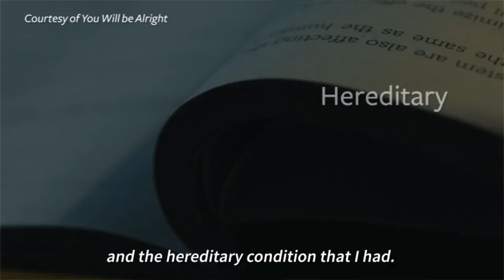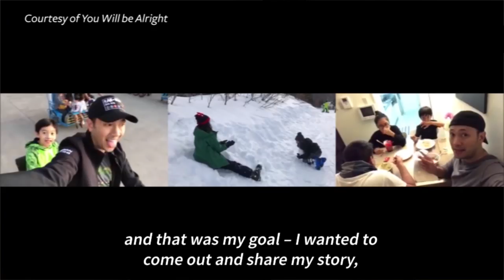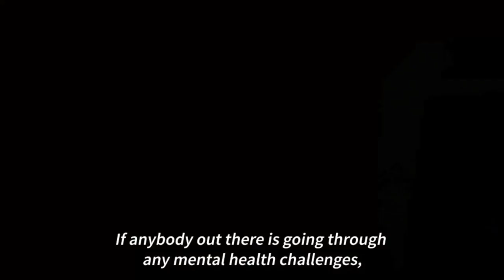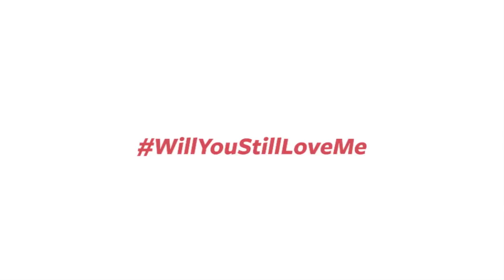WillYouStillLoveMe: The Julia Buencamino Project Sparks Mental Health Awareness Through Art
We can’t just all be talking. Someone needs to listen. We are hoping this initiative will bring a community together that is willing to listen, make a stand and together move to make a difference in each other lives.